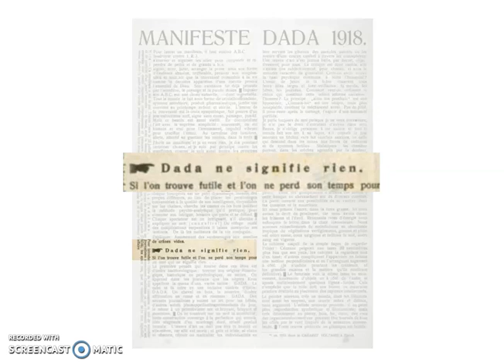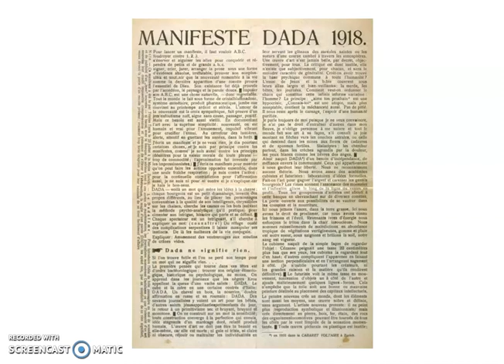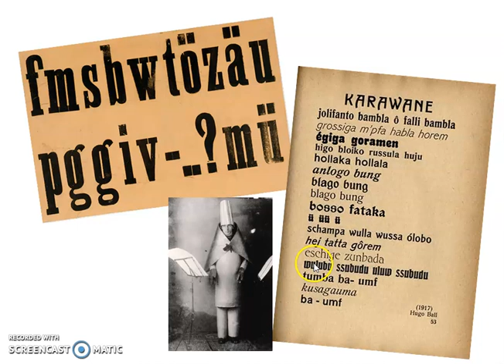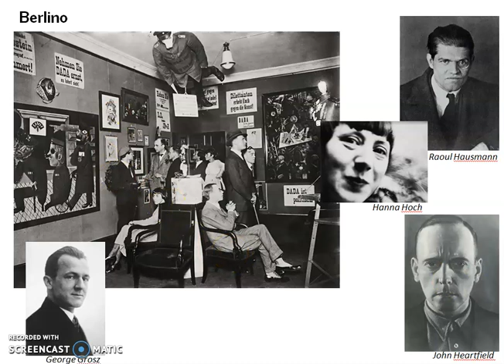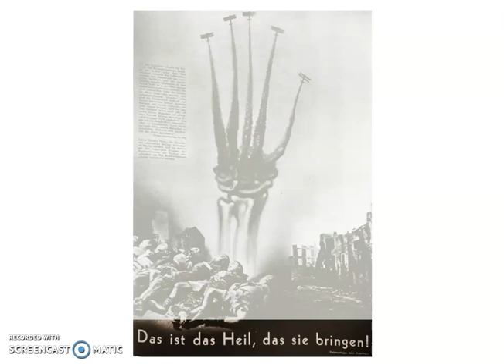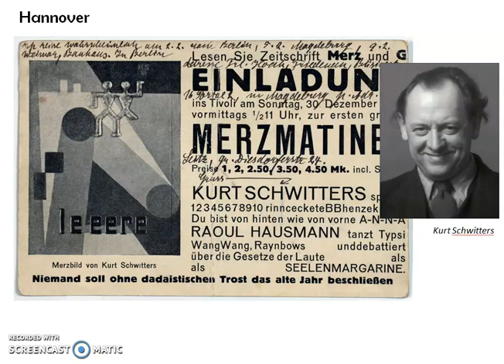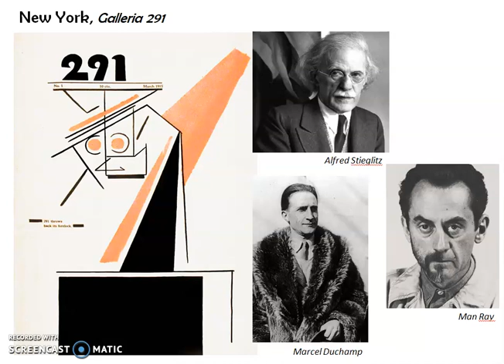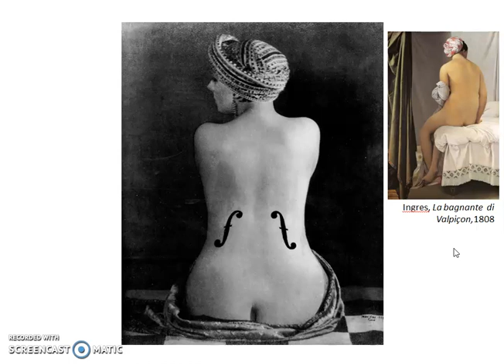Dada e i suoi interpreti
Panoramica sul gruppo Dada: il Caffè Voltaire, il gruppo di Berlino, Hannover e New York.